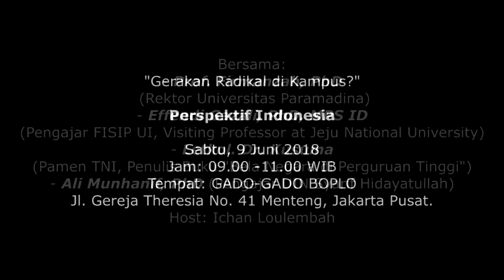Perspektif Indonesia: "Gerakan Radikal di Kampus?" - 9 Juni 2018‎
Perspektif Indonesia:

"Gerakan Radikal di Kampus?"

Hari: Sabtu, 9 Juni 2018‎
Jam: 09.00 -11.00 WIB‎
Tempat: GADO-GADO BOPLO‎
Jl. Gereja Theresia No. 41 Menteng, Jakarta Pusat.

Bersama:
- Prof. Firmanzah, PhD (Rektor Universitas Paramadina)
- Effendi Gazali, PhD, MPS ID (Pengajar FISIP UI, Visiting Professor at Jeju National University)
- Letkol. Dr. Kusuma (Pamen TNI, Penulis Buku "Bela Negara di Perguruan Tinggi")
- Ali Munhanif, PhD (Pengajar UIN Syarif Hidayatullah)

Host: Ichan Loulembah